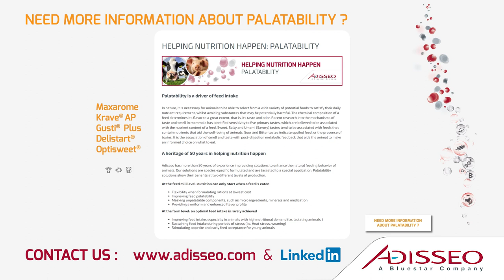Una introducción a la palatabilidad, Ab Greven (SP)